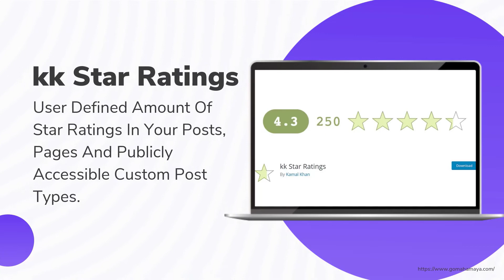5 Best Rating Plugins For WordPress 2022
5 Best Rating Plugins For WordPress 2022
Here are the 5 best WordPress rating plugins to help you collect feedbacks and reviews from your customers on your website. Learn how to get more feedbacks on your site and use this plugin to increase your conversion rates.

1. Yasr-Yet Another Stars Rating